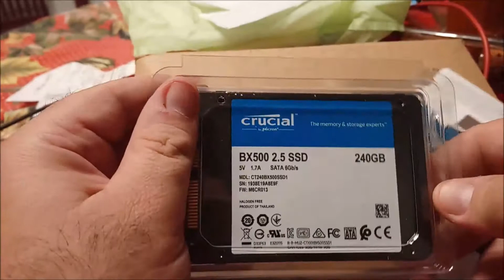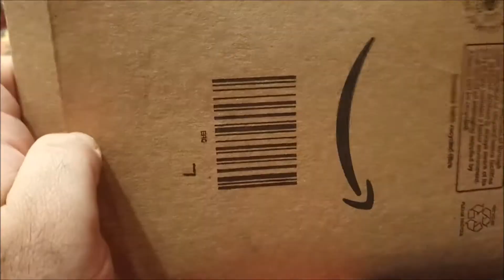ssd Crucial BX500 CT240BX500SSD1 unboxing